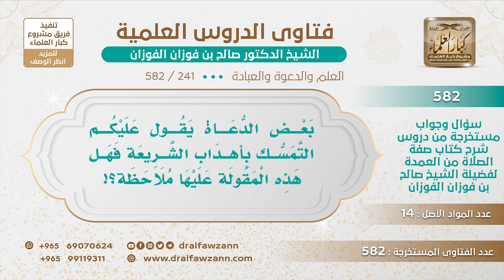[241 -582] ما صحة قول بعض الدعاء لهذه العبارة : (عليكم التمسك بأهداب الشريعة)؟ - الشيخ صالح الفوزان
-"السؤال: بعض الدعاة يقول عليكم التمسك بأهداب الشريعة فهل هذه المقولة عليها ملاحظة؟
الجَوَابُ لا، أهداب الشريعة يعني أوامر الشريعة ونواهيها، هذا طيب.
للاشتراك في قناة الشيخ صالح الفوزان
سؤال وجواب من شرح صفة الصلاة ( 582 ) مقطع

للاستفسار والإقتراحات والدعم
رئيس الفريق
لمشروع كبار العلماء